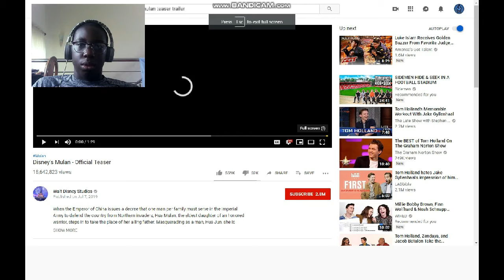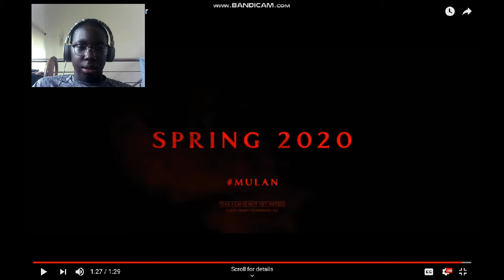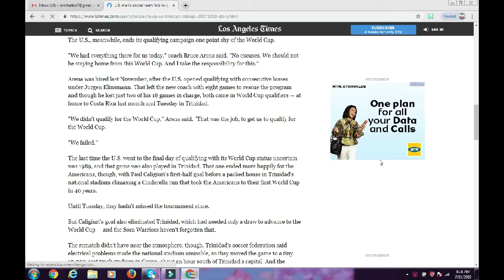USWMNT Fight for Equal Pay, Mulan Remake & The State of Disney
My thoughts on the Mulan remake trailer, the state of Disney and the US Women's National Team's fight for equal pay.

Meme Freeeedooo- Add up @memes1469 on snapchat

Megan Rapinoe CNN Exclusive

War- Quadeca ft. Dax